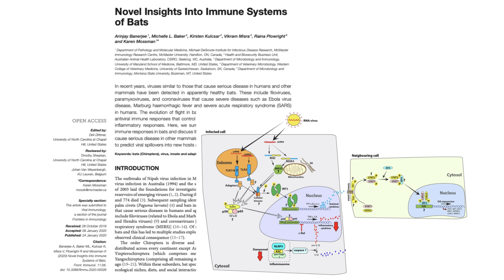Bats Tolerate Coronavirus, Here's How + Lessons for us Humans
Duke University researcher, Lin-Fa Wang, PhD and others have been studying how other mammals like bats can coexist with coronaviruses (including SARS-COV) with little to no fatal consequences.

It appears that bats have a powerful and early immune response (interferon) followed by throttling back their immune system via inhibiting the NLRP3 inflammasome  [which prevents the cytokine storm that's often lethal to us humans].

Blood Sugar Support formulas

Sleep & Health Tools You NEED!

REFERENCES:

Banerjee A, Baker ML, Kulcsar K, Misra V, Plowright R, Mossman K. Novel Insights Into Immune Systems of Bats. Front Immunol. 2020;11:307-315. doi:10.3389/fimmu.2020.00026.